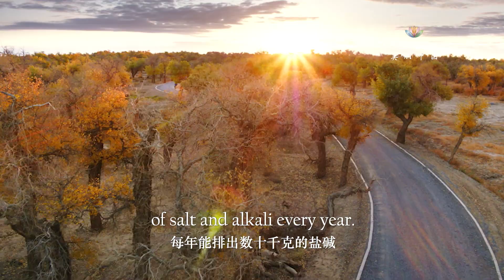The Guardian of the Desert Populus Euphratica